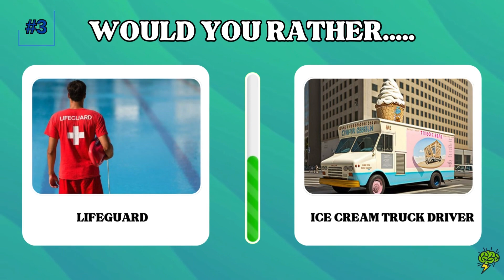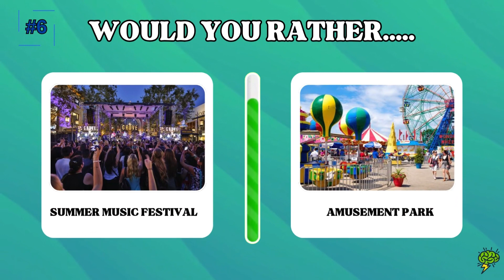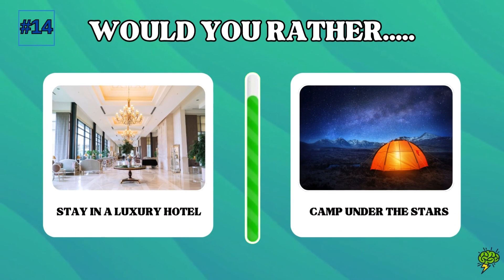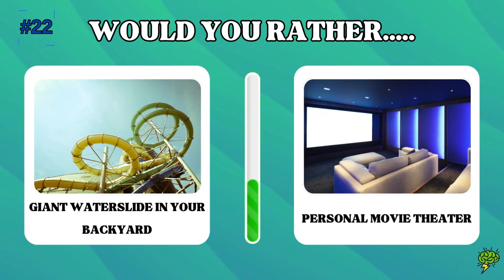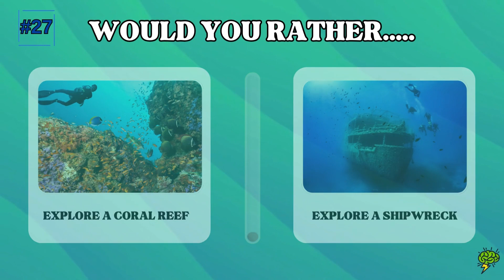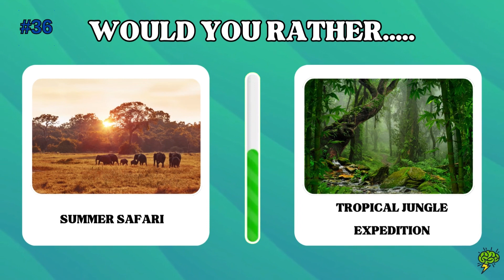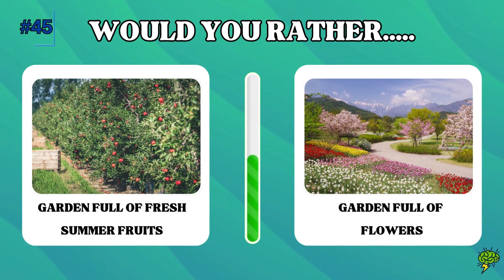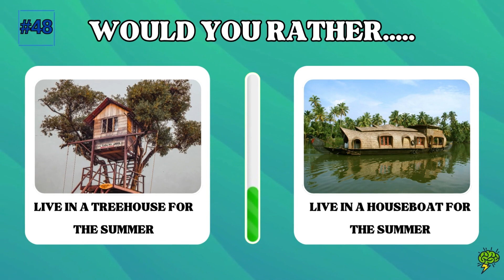Pick One, Kick One: The Ultimate Summer Edition!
Welcome to our Summer Edition of 'Pick One, Kick One!' Get ready to make some tough choices and see how lucky you are this summer! We've got 50 fun and challenging questions that will test your preferences and make you choose between some of the best summer activities and experiences.

Here's the list of questions we will be answering in this video:

1. Would you rather have a summer house on the beach or a cabin in the mountains?
2. Would you rather eat only cold foods all summer or only hot foods all summer?
3. Would you rather have a summer job as a lifeguard or as an ice cream truck driver?
4. Would you rather swim with dolphins or snorkel with sea turtles?
5. Would you rather have a summer picnic with ants or get a mild sunburn?
6. Would you rather spend a day at a summer music festival or a day at an amusement park?
7. Would you rather eat a popsicle that melts too fast or ice cream that’s too hard?
8. Would you rather wear flip-flops all summer or go barefoot?
9. Would you rather have a summer BBQ with your friends or a fancy dinner with your family?
10. Would you rather have a beach bonfire or a pool party?
11. Would you rather watch fireworks on the 4th of July or have a firefly-catching contest?
12. Would you rather have a never-ending supply of your favorite summer drink or your favorite summer snack?
13. Would you rather go on a road trip with friends or take a solo trip to a new city?
14. Would you rather stay in a luxury hotel or camp under the stars?
15. Would you rather spend your summer working on a farm or at a theme park?
16. Would you rather have a summer full of rainy days or extremely hot days?
17. Would you rather visit an ice cave or a hot spring?
18. Would you rather spend a summer day at a water park or a zoo?
19. Would you rather have a picnic in a field of wildflowers or under the stars at night?
20. Would you rather eat watermelon or pineapple for every meal of the day?
21. Would you rather ride a horse on the beach or go zip-lining through the forest?
22. Would you rather have a giant waterslide in your backyard or a personal movie theater?
23. Would you rather go on a summer vacation to an exotic island or a historical city?
24. Would you rather attend a summer cooking class or a summer dance class?
25. Would you rather have a summer birthday party or a winter holiday party?
26. Would you rather play beach volleyball or go paddleboarding?
27. Would you rather explore a coral reef or a shipwreck?
28. Would you rather have a summer with no mosquitoes or a summer with no sunburn?
29. Would you rather spend a summer day fishing or hiking?